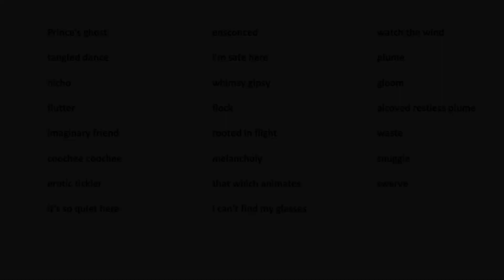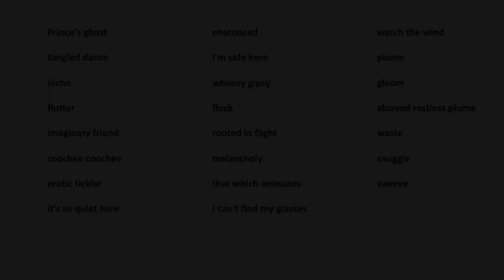Writing Prompt of the Week, March 18 2023: purple ostrich feather, dancing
This week's writing prompt is a video of a purple ostrich feather, dancing.

We time you for 2 minutes as you write down a list of the words that spring to mind as you look at the prompt. We then share with you words generated by the people who did the prompt live on Zoom with us, and time you for 10 minutes as you write, letting your imaginative mind and your rational mind play together on the page, inspired by the two lists of words.

Please post what you write to this writing prompt on the Imaginative Storm Circle site (follow the link "Publish Your Writing on the Circle" at imaginativestorm.com) and/or post a selfie video of yourself reading it and tag us @imaginativestorm. We'd love to read/hear it!

The book of the Imaginative Storm method,  WRITE WHAT YOU DON'T KNOW: 10 Steps to Writing with Confidence, Energy, and Flow, is now available wherever books are sold as well as on all ebook platforms. Check out the amazing reviews on Amazon. In March 2023 we will launch our online course, Write What You Don't Know: Imaginative Storm Writer Training.